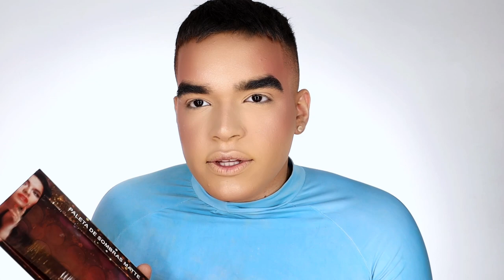Make de ANIVERSÁRIO de 21 + BASTIDORES do Ensaio Fotográfico!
Oi! No vídeo de hoje, eu vou compartilhar com vocês a minha maquiagem de aniversário de 21 anos e mostrar um pouquinho dos bastidores do meu ensaio fotográfico de aniversário! Eu queria uma maquiagem que fosse a minha cara e que me representasse nesse novo momento tão especial; Escolhi alguns produtos que mostro no vídeo e fiz uma make que ficou simplesmente incrível para poder fazer o ensaio fotográfico, que ficou MARAVILHOSO, e registrei tudo pra vocês! Então, se você quer ver como ficou tudo isso, é só continuar assistindo!

💅🏻 ESMALTE USADO:
Impala Ju Paes Nosso Jeitinho Tudo Vira Festa

📦 ENVIE-ME ALGO:
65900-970